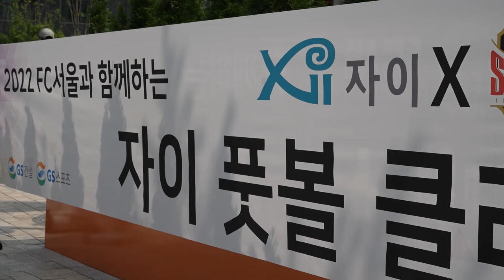한승규-양유민이 우리 아파트에 떴다! FC서울 X 자이 풋볼 클래스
FC서울과 GS건설이 함께한 자이 풋볼 클래스에
한승규, 양유민 선수가 참여해 어린이들과 즐거운 시간을 보냈습니다.